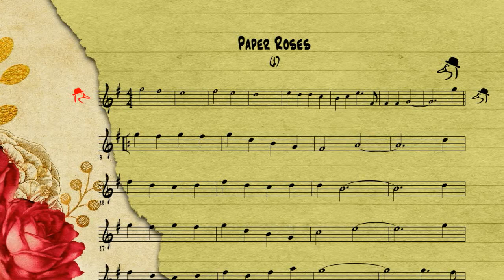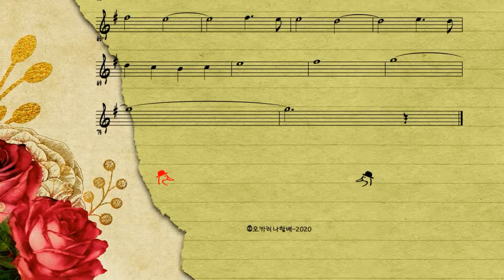P211 / 오카리나연주 /Paper Roses-Marie Osmond / 오카리나할배